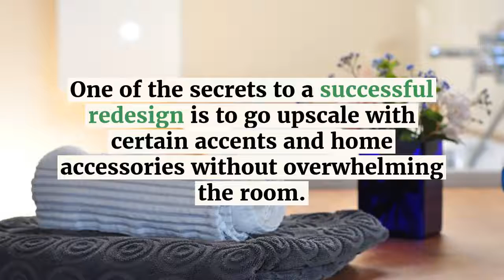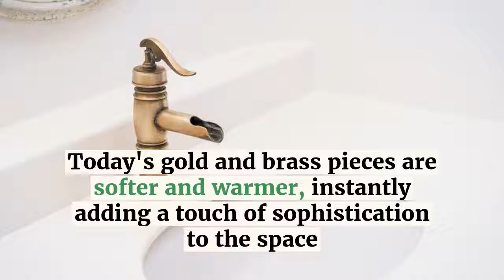Bathroom Renovation Trends That Transform Your Space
Is it time for a bathroom renovation in your home? Here are some tips and trends that can help you transform your bathroom into a space you'll love.